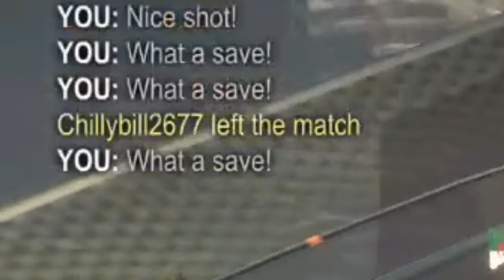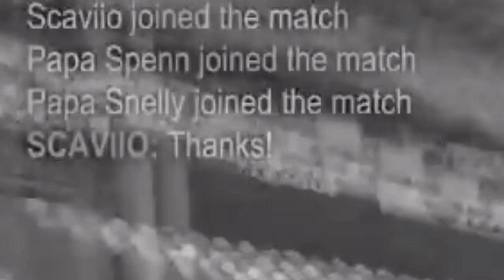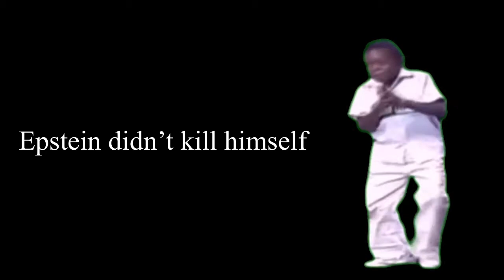RocketLeague.exe - My first month in the game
I still plan on making higher quality and more frequent videos in the future. Until I can afford a new PC, I edit on my phone and am abilities with it are limited.

I’m new to rocket league, about 4-5 months in at the time I’m posting this. I reached D2 my 2nd month in and peaked D3 div 4 - I was hooked by this game and dedicated myself to getting good.

Rocket league air dribble freeystyle trick shot tutorial how to get better at rocket league how to improve mechanics wall shot musty sunless khan Athena flick credits trade TW titanium white